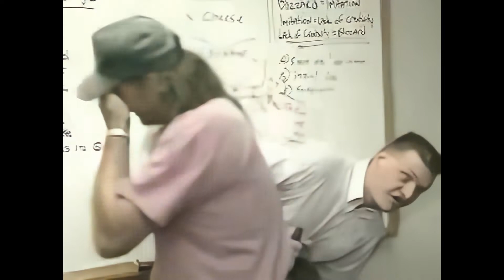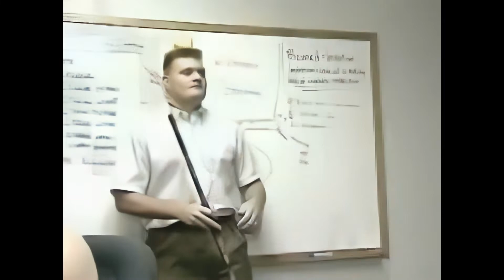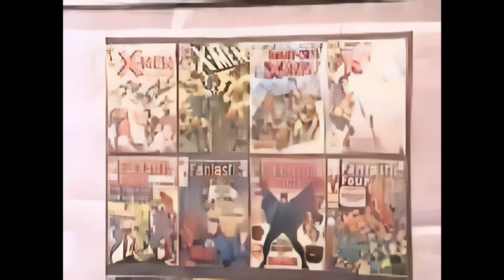Welcome to Westwood Studios (Lands of Lore 2, C&C Red Alert) 1996